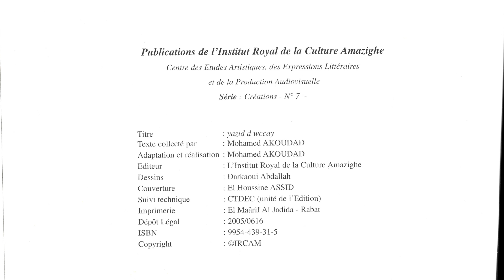yaziḍ d wuccay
Sprookje van Haan en Windhond in Tarifit Berber
Fairy tale of Rooster and greyhound in Tarifit Berber
قصة الديك والسلوقي بالأمازيغية الريفية